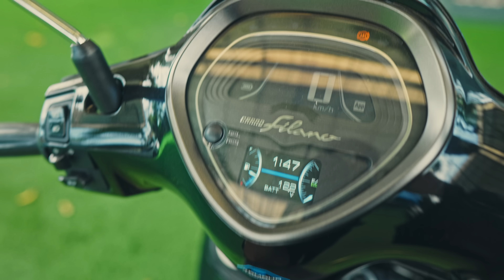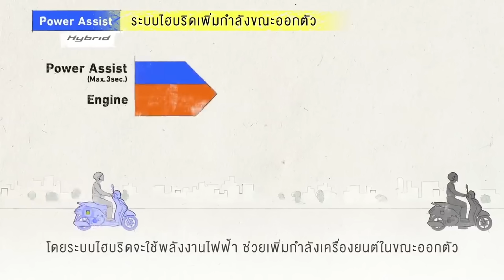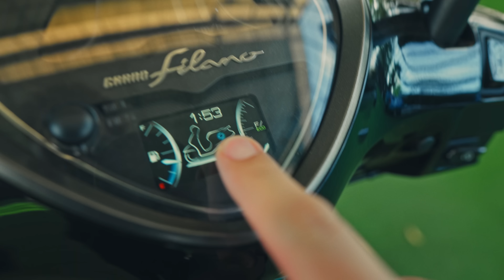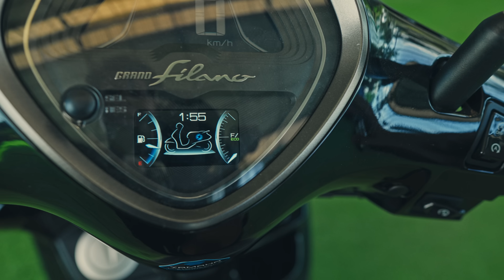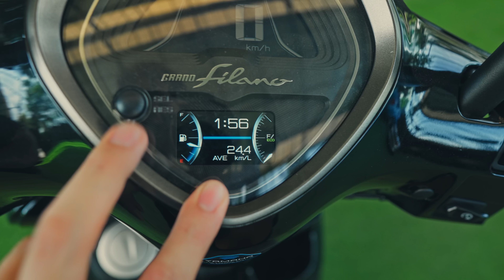รีวิว Yamaha Grand Filano Hybrid Connected ABS แบบละเอียด